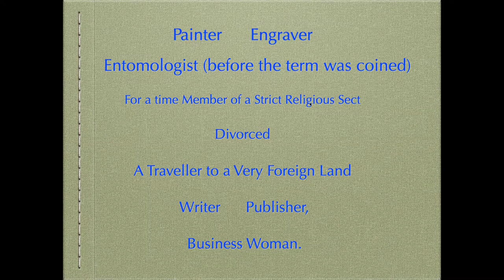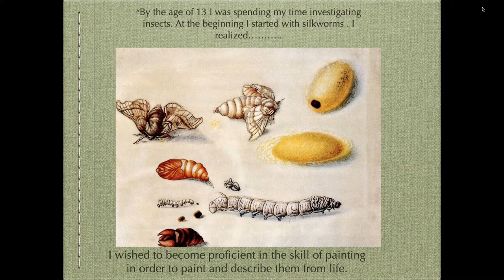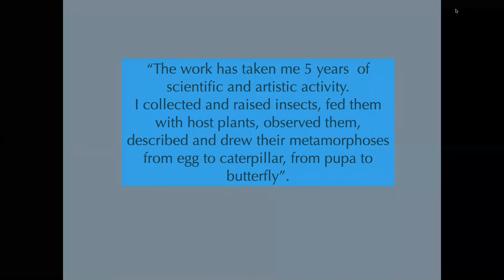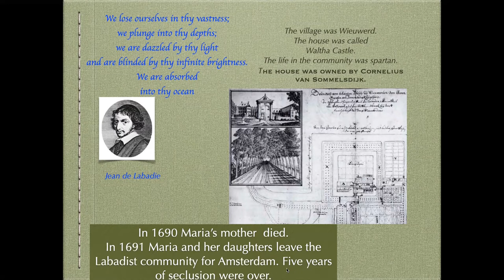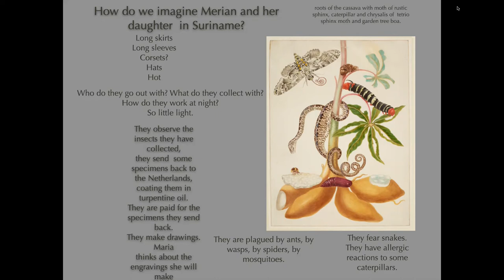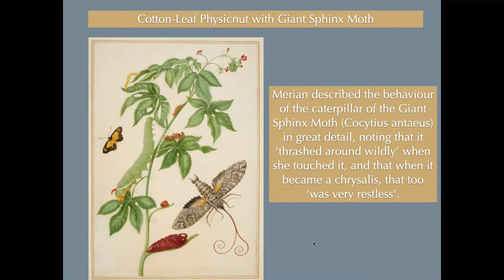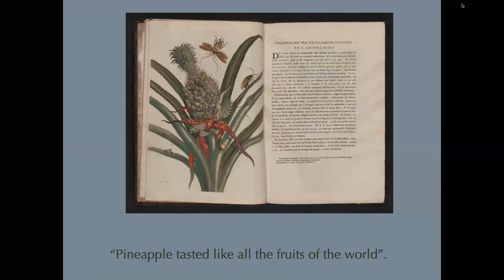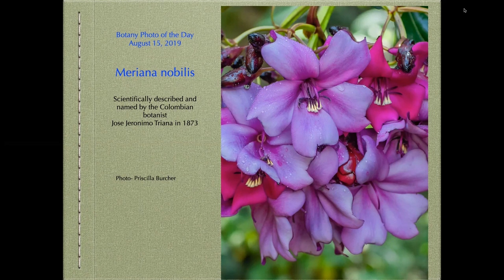Maria Sibylla Merian, 17th Century Naturalist & Illustrator - NV Jan 15, 2020 - Lyn Grants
Born in 1679 in Germany, Maria Sibylla Merian was fascinated by the natural world.   As a girl of 13 she was breeding silkworms, she was painting flowers. She married and had 2 daughters. She continued with intense observations and documentation of the butterfly life cycle and the flowers they favoured.  In her fifties she sold many of her paintings and manuscripts so that she, with one of her daughters, could travel to Suriname, a Dutch colony in South America. She wanted to see for herself the butterflies she had seen as specimens in Cabinets of Curiosities. She documented and illustrated and  published her findings, using the word Metamorphosis, a concept not well understood at that time. She is considered by David Attenborough to be amongst the most significant contributors to the field of entomology. She was certainly a woman ahead of her time.